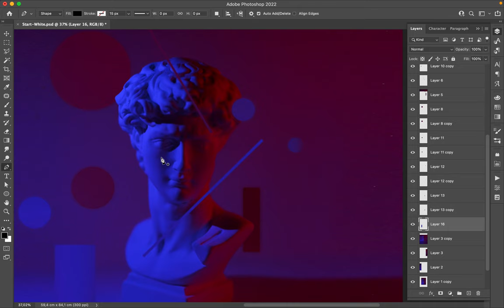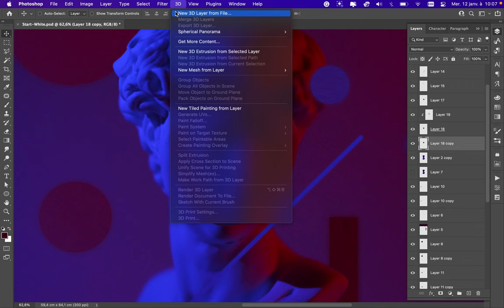Poster Speed Art 1112 Where To Look 4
A new exploration with the statue of David.